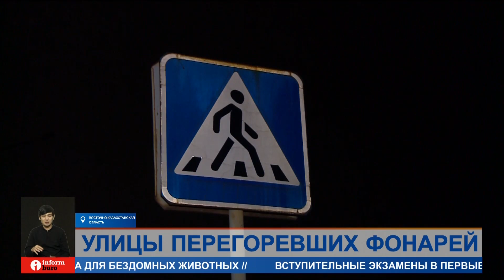Улицы сгоревших фонарей: как Усть-Каменогорск остался без освещения?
Более 60 улиц остаются без освещения в Усть-Каменогорске. Горожане жалуются на кромешную тьму. При этом современные светильники установили по проекту модернизации уличного освещения. Так почему же они не горят?
Проблемы начались с августа прошлого года, говорят общественники. Фонари, на которые подрядчики давали гарантию до 10 лет, стали гаснуть целыми участками. Они уже направили ряд обращений в надзорные органы. Сейчас в областном департаменте экономических расследований ведут проверку.
АДИЛЬ ПШЕНОВ, руководитель филиала «Әділдік Жолы» по ВКО:
— Они сейчас назначили экспертизу, госаудит подключился тоже, проводятся проверки. Ну, ждем результатов. У нас в городе две организации. Это ГЧП и ЖКХ. При этом ЖКХ заключало договор с «Горсветом», которому не оплатило за свои услуги.
Кредитный договор по проекту между центром государственно-частного партнерства и Европейским банком реконструкции и развития заключен несколько лет назад на 4 миллиарда 800 миллионов тенге. Из них больше одного миллиарда предусматривалось из бюджета, остальное — заемные средства. Генеральным подрядчиком является тайваньская компания Everlight Electronics, обслуживающей — ТОО «Горсвет ЛТД», которое отказалось обслуживать фонари. Схема такова, что центр ГЧП получает деньги из городского бюджета за услуги по аренде системы уличного освещения и платит за обслуживание и кредит. А денег нет, говорят электрики.
АСКАР АСАТАРОВ, генеральный директор ТОО «Горсвет LTD»:
— В первую очередь, недофинансирование. Задержка по платежам за обслуживание города. То есть, невозможность, получается, выплаты заработной платы, пенсионных отчислений — это всё привело к тому, что мы просто были вынуждены отказаться от обслуживания.
По данным с сайта госзакупок в этом году договор заключен на 2,2 млрд тенге, исполненная сумма — 62 млн тенге. Генеральный подрядчик считает, что фонари вышли из строя из-за недолжного обслуживания.
САРХАН ГАДЖИЕВ, представитель компании Everlight Electronics CO:
— Было выявлено порядка трех тысяч не горящих светоточек. Из них больше 50 светоточек — это линейное негорение. Если линейное негорение, это не значит, что не работает светильник. Это проблема в кабеле. Опять же, говорю, обслуживание.
Как стало известно, теперь обслуживать систему уличного освещения будет другая компания, которая пообещала за полгода восстановить систему.
РИНАТ БУТАЖАНОВ, руководитель группы по реализации проектов модернизации уличного освещения:
— Мы полностью как бы в ситуации разобрались. Новая компания, которую мы привлекли, они провели обследование техническое. То, что сейчас говорят про 66 улиц, там на самом деле не 66, а 62 улицы, где присутствует линейное негорение. Везде на этих улицах проложен подземный кабель.
Отмечу, что такая же ситуация наблюдается и Семее, где вышли из строя порядка тысячи фонарей.